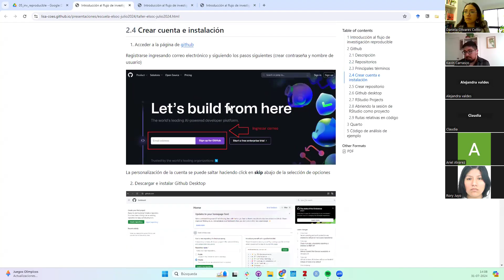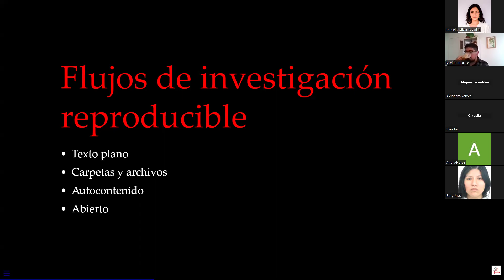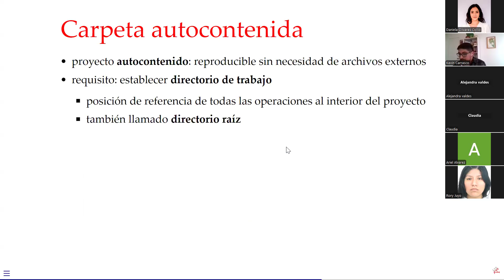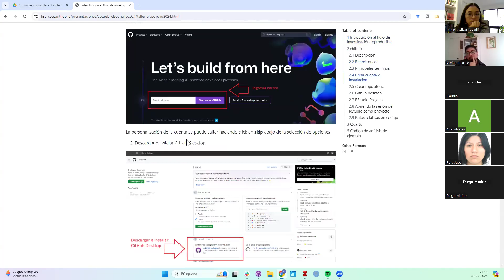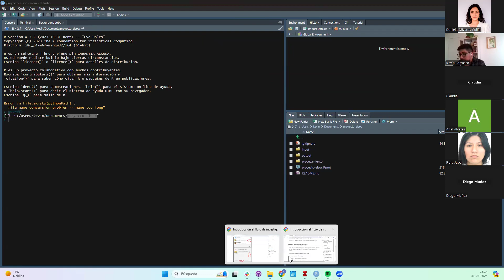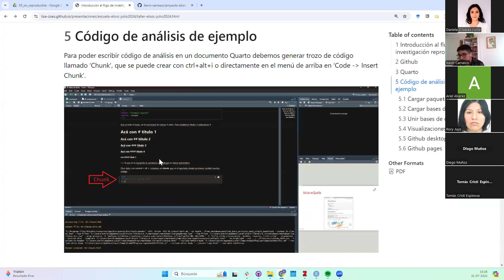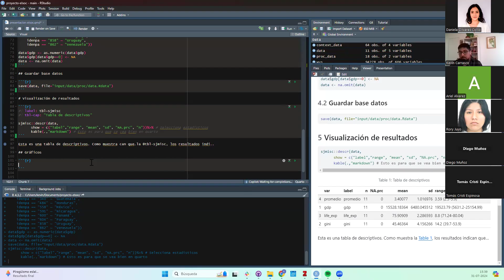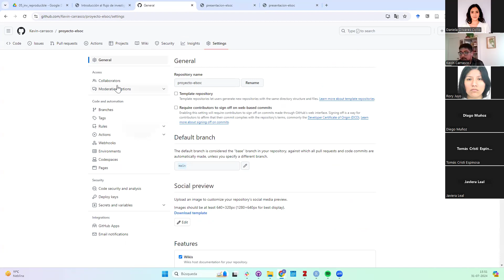Escuela de Invierno ELSOC - COES 2024: 05 Investigación reproducible